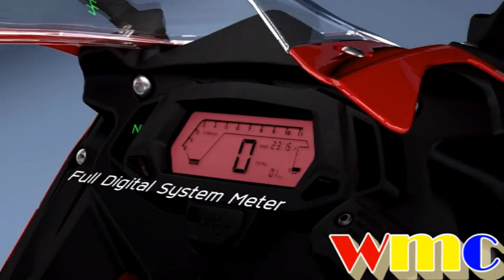GPX demon 150GR 2018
Thanks!
gpx demon กินน้ํามันไหม
gpx demon 125 กินน้ํามัน
gpx demon 150 กินน้ํามันไหม
gpx demon 125 กินน้ํามันไหม
gpx demon 150 กับ r15
gpx demon 150 gr กินน้ํามัน
gpx demon 150 gn กินน้ํามัน
gpx demon 150 gr กินน้ํามันไหม
gpx demon 150 ความเร็วสูงสุด
ศูนย์ gpx demon จันทบุรี
gpx demon 150 gr จันทบุรี
จักรยานยนต์ gpx demon
gpx demon ชลบุรี
gpx demon 125 ชลบุรี
gpx demon 150 gr ชลบุรี
gpx demon 150 gr ชุดแต่ง
gpx demon 150 gr ชุดสี
gpx demon 150 gn ชิวหน้า
gpx demon 150 gr ชิวหน้า
gpx demon 150 gn ชลบุรี
ชุดแต่ง gpx demon 150 gn
gpx demon ซ้
z200x specs
z200x price
z200x modified
z200x black
z200x decals
z200x red
z200x review
z200x motorstar price
z200x top speed
z200x blue
z200x engine
xplorer z200x specs
z200x fuel consumption
z200x motorstar
motorstar z200x price 2019
motorstar z200x specs
motorstar z200x 2019
motorstar z200x 2019 specs
motorstar z200x price philippines
motorstar z200x price philippines 2019
motorstar z200x price
motorstar xplorer z200x specs
motorstar xplorer z200x
motorstar z200x 2019 price philippines
motorstar z200x 2019 price
z200s price
z200s specs
z200s modified
z200s decals
z200s black
z200s review
z200s blue
z200s vs z200x
z200s motorstar
akkordvlies z200s
z200s antenna
capaver akkordvlies z200s
motorstar z200s blue
motorstar z200s black
motorstar z200s brand new price
xplorer z200s black
xplorer z200s blue
motorstar z200s black price
z200s colors
motorstar z200s compatible parts
motorstar z200s color blue
motorstar z200s colors
z200s gas consumption
motorstar z200s cash
motorstar z200s comments
motorstar z200s cc
z200s design
motorstar z200s down payment
motorstar z200s decals
motorstar z200s down payment and monthly
z200s test drive
xplorer z200s decals
z200s engine
z200s explorer
z200s enthusiasts
explorer z200s review
explorer z200s top speed
explorer z200s for sale
motorstar z200s engine
motorstar z200s engine specs
motorstar z200s for sale
motorstar z200s fuel consumption
motorstar z200s for sale philippines
motorstar z200s full specs
motorstar z200s feedback
motorstar z200s forum
gilera z200s
motorstar z200s gas consumption
z200s horsepower
hp z200s
hajdu z200s
z200s issues
motorstar z200s installment plan
motorstar z200s installment 2019
motorstar z200s installment price
motorstar z200s issue
motorstar z200s images
z200s km per liter
z200s logo
logitech z200s
z200s price list
z200s motorstar price list
z200s motorstar price
z200s motorstar 2018
z200s motorstar review
z200s motorstar top speed
z200s monthly
motorstar z200s new color
z200s olx
motorstar z200s oil capacity
price of z200s
z200s problems
z200s parts
motorstar z200s price
motorstar z200s price 2019
motorstar z200s quality
motorstar z200s review
z200s rear sprocket
rusi z200s
motorstar z200s review 2018
motorstar z200s review philippines
xplorer z200s review
motorstar z200s red
z200s specification
z200s sprocket
z200s spark plug size
z200s specs top speed
z200s sticker
z200s side mirror
z200s spark plug
z200s stock tire
z200s tire size
motorstar z200s top speed
motorstar z200s tire size
motorstar z200s top speed stock
xplorer z200s top speed
z200s vs z200r
z200s vibration
motorstar z200s vs rusi ss250
motorstar z200s vs rusi sigma 250
motorstar z200s vs raider 150
motorstar z200s vs z200r
z200s white
z200s weight
motorstar z200s white
motorstar z200s weight
xplorer z200s
xplorer z200s modified
xplorer z200s motorstar
yamaha z200s
zongshen z200s
zanotti z200s
z200s 2019
z200s 2018
z200s 2019 price
z200s 2019 model
z200s 2016
motorstar z200s 2018
motorstar z200s 2019
motorstar z200s 2018 pri